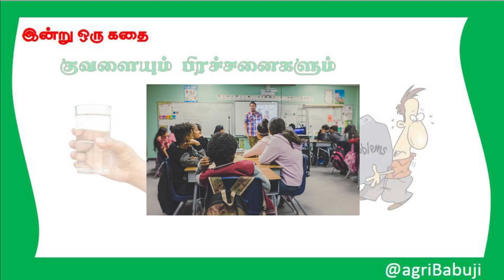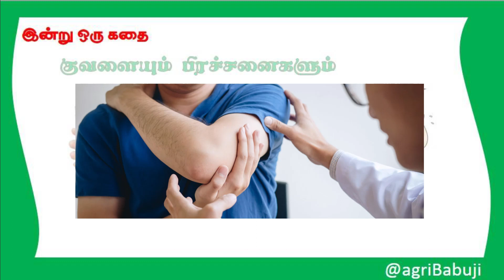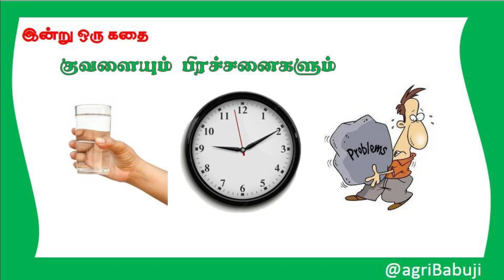Glass of Water குவளையும் பிரச்சனைகளும் Motivational Daily stories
inspirational Stories about Life
Short Inspirational and motivational stories about life

Once upon a time A professor of psychology walked around on a stage while teaching stress management principles to an auditorium filled with students. As she raised a glass of water, everyone expected they’d be asked the typical “Glass is half empty or the glass is half full?” question. Instead, to the surprise of everyone, the professor asked with a smile on her face, “How heavy is this glass of water I’m holding?”

Students shouted out answers ranging from eight ounces to a couple pounds.

She replied, “From my perspective, the absolute weight of this glass doesn’t matter. It all depends on how long I hold it. If I hold it for a minute or two, it’s fairly light. If I hold it for an hour straight, its weight might make my arm ache a little. If I hold it for a day straight, my arm will likely cramp up and feel completely numb and paralyzed, forcing me to drop the glass to the floor. In each case, the weight of the glass doesn’t change, but the longer I hold it, the heavier it feels to me.”